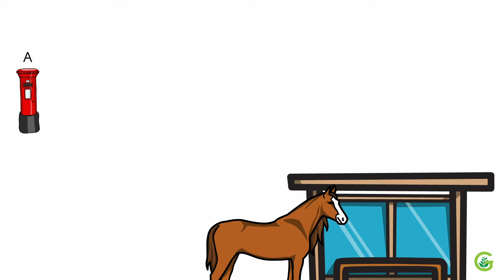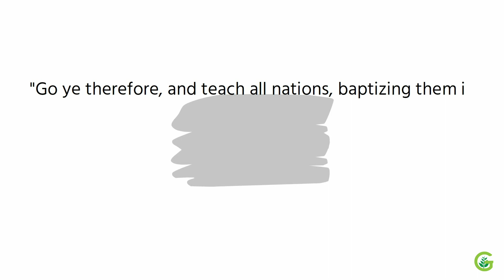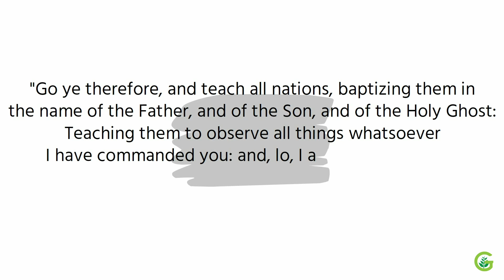Telecommunication Series Part 2 – The Origin of Post Office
Happy Sabbath!

Do you know where the term post office and stamp come from? Let us hear the story.

Last Sabbath we have learn about message bearers who run to and fro. This system was developed as the post services. In England, King Henry VIII appointed a Master of Post in 1516.

This post was called a 'horse carriage post' (staging post), places where the postmen got the responsibility to deliver a piece of letter to the next post, and to the next one along the way.

Later, the horse carriage posts became stopping stations for the post carriage where the postmen could rest or change the horse. Much more later, postmen came with bicycles, vans, trains, ships, and even airplanes.

One thing we learn from this is that the letter might not be delivered directly to the receiver, but it went through several stations until it reached the destination. It is the same with the good news God wants everyone to hear, it may not come directly to all but to several people first and then continued to the others.

God said, "Go ye therefore, and teach all nations, baptizing them in the name of the Father, and of the Son, and of the Holy Ghost: Teaching them to observe all things whatsoever I have commanded you: and, lo, I am with you alway, even unto the end of the world. Amen." (Matthew 28:19-20)

Jesus gave the message to the disciples to be carried out to the others and eventually to our generation. Thus, let us be faithful to co-labor with God in spreading the word of His truth to the human race in many ways according to His will.

Happy Sabbath and God bless you.